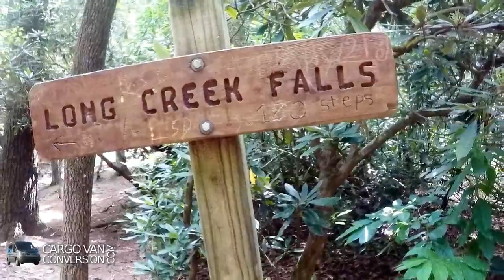Vandwelling in Northern Georgia - Part Three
Third and last episode of my van exploration trip to Northern Georgia. I explore Springer Mountain (the end terminus of the Appalachian Trail), boondock on its parking lot in my Ford Transit and visit Fall Branch Falls, before returning home.

Video Editing
Computer: Intel Core I-5 @ 3.10 Ghz
Hard Drives: 6Tb
Operating System: Linux Mint
Video Editing Software: KDEnlive

Cameras
GoPro Hero5 (2.7K @ 60fps reduced to 1080p @ 60fps)
Canon Powershot SD780 IS (mainly photo's + additional video)
Samsung Tab2 (photos, instagram, gps driving)
Manfrotto Compact Action Tripod
GoPro Karma Stabilizer

Ford Transit MPG: 17/21mpg local/highway (3.7L 6Cyl)

Music
Country Cue - Audionautix.com
Adventure Island - Soundotcom.com
Inspirational Life - Soundotcom.com